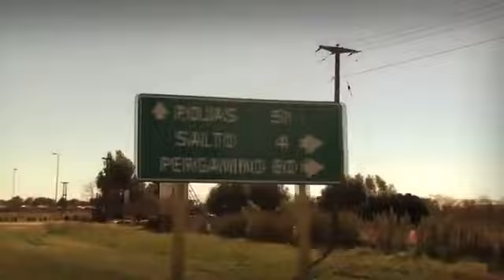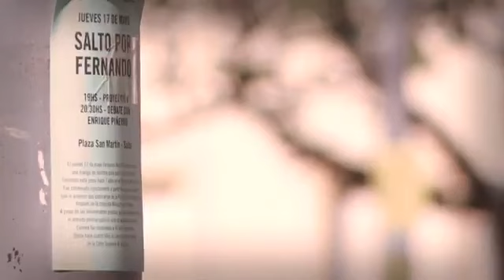Salto por Fernando — El debate - Enrique Piñeryo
El rati horror show  - Enrique piñeyro
fernando carrera